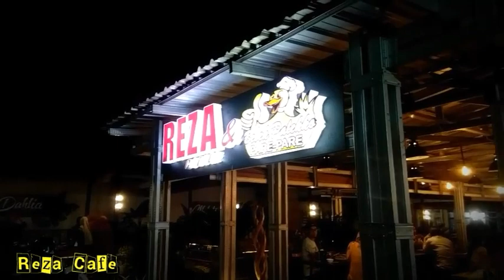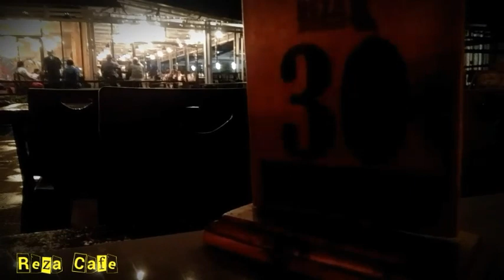reza cafe pare pare live music and best view pare pare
Edisi reza cafe at night

Reza cafe  pare pare memberikan nuansa romantis dan spot view kota pare pare di malam hari.

Sajian makanan dan minuman menu traditional dan modern menjadi mix menu yang .. Hmm..hmm.. Pokoknya kereen